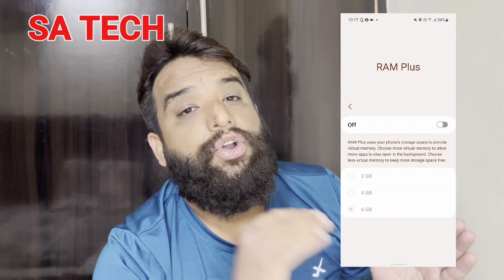Why Turn Off Ram Plus or Virtual Ram feature In Samsung Galaxy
in this video i describe about why ram plus feature turn off in samsung galaxy